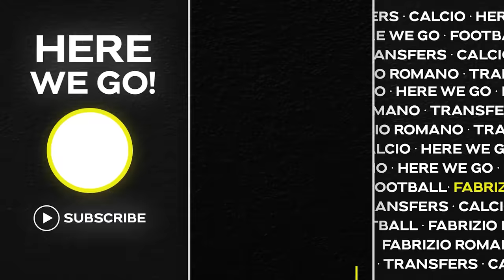🚨 BELLINGHAM: race OVER?! Truth on GAVI DRAMA, Conte, GLASNER and Spurs links…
00:00 - 00:02 Lead
00:03 - 00:53 One Football
00:54 - 01:01 Channel Intro
01:02 - 03:03 Tottenham
03:04 - 04:09 Gavi
04:10 - 05:41 Bellingham
05:42 - 06:01 Resume
06:02 - 06:13 Outro